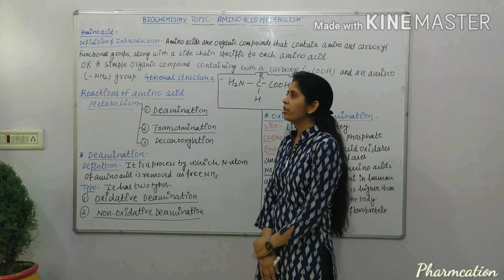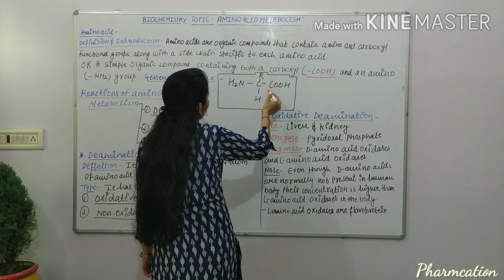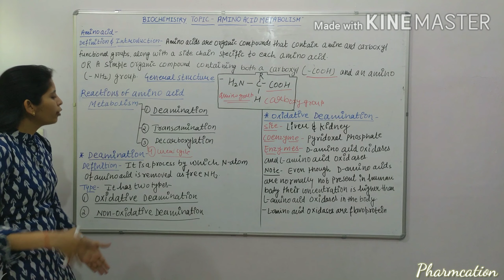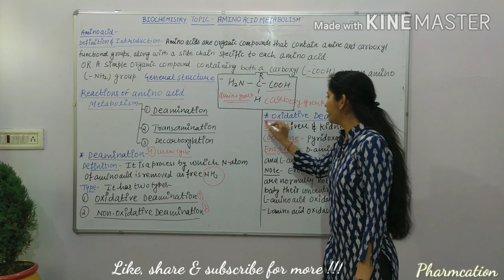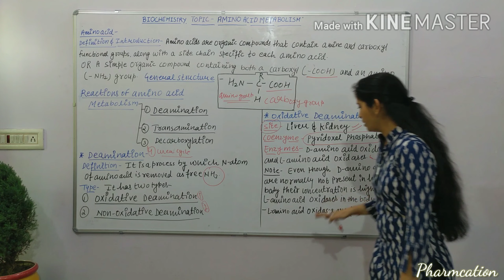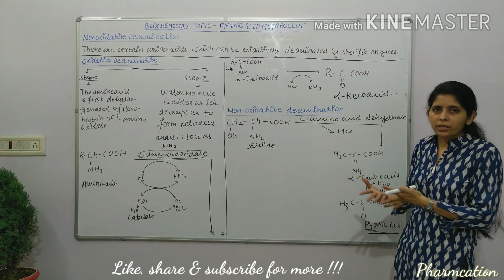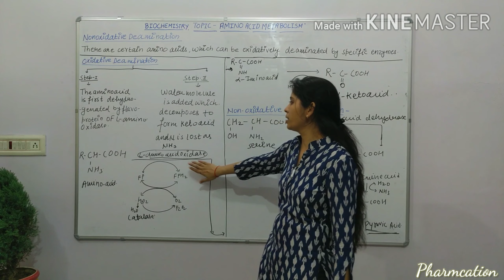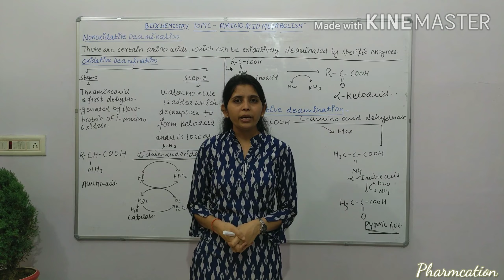AMINO ACID METABOLISM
This video is about general reaction of amino acid metabolism
Here i am explaining deamination recation..